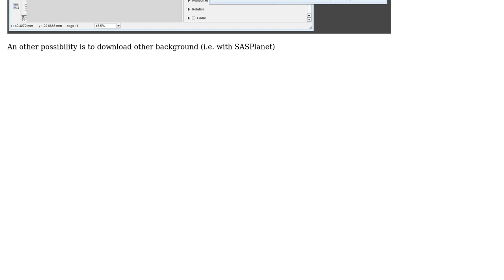GIS: Why a vertical white band appears after saving/exporting from print composer?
With thanks & praise to God, and with thanks to the many people who have made this project possible! | Content (except music & images) licensed under CC BY-SA | Music | Images & others | With thanks to user Kantan user Dan Bam user Christophe P. and the Stack Exchange Network Trademarks are property of their respective owners. You are responsible for your own actions.